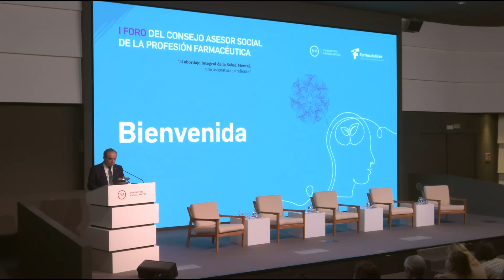Palabras de Bienvenida - I Foro del Consejo Asesor Social de la Profesión Farmacéutica Jesús Aguilar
Palabras del presidente del Consejo General de Colegios Farmacéuticos, Jesús Aguilar, en la inauguración del I Foro del Consejo Asesor Social de la Profesión Farmacéutica., celebrada el pasado 21 de febrero.